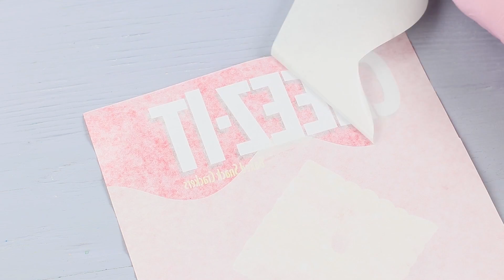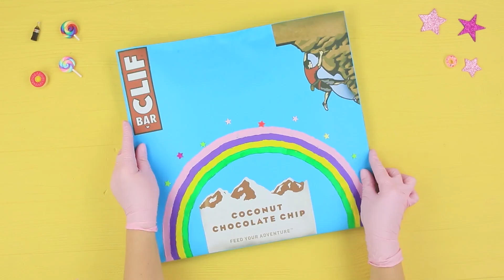6 INCREÍBLES BOCADILLOS GIGANTES DE UNICORNIO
¿Te gusta juntarte con amigos? A nuestras heroínas también les gusta reunirse, tomar té y discutir esto y aquello. Pero hoy les espera una sorpresa: ¡Unicornio vendrá a visitarlas y les traerá bocadillos increíbles!

Suplementos y herramientas:
• Harina
• Levadura en polvo
• Mantequilla
• Huevos
• Azúcar
• Papel pergamino
• Colorantes para alimentos
• Sal
• Hoja grande de papel
• Etiquetas impresas de botanas
• Pistola de silicona
• Estrellas decorativas
• Puré de patatas
• Estera de silicona
• Rodillo
• Papel de aluminio
• Hojaldre listo
• Cheddar rallado
• Cubo de plástico
• Imprimación
• Pinturas acrílicas
• Arcilla
• Harina de maíz
• Curry
• Ají picante
• Leche
• Aceite vegetal
• Cartón de colores
• Baguettes
• Chispas
• Avena
• Cereza seca
• Maníes tostados
• Fruta confitada
• Albaricoque seco
• Miel
• Agua
• Chocolate blanco
• Coco rallado coloreado